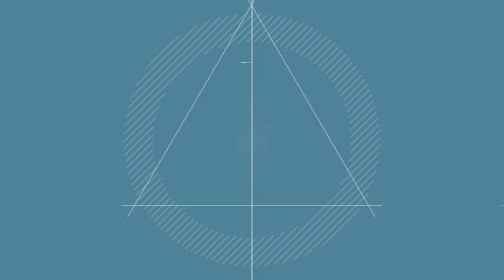Decomiso de 967 paquetes de presunta droga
La fiscal de Drogas de Coclé y Veraguas, Delfina Pino, nos da detalles del decomiso de 967 paquetes de presunta droga dentro de una camioneta en el corregimiento de El Roble.